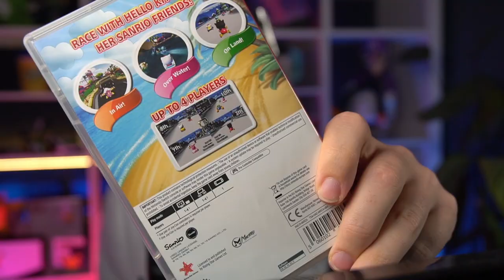BETAAL MAXIMAAL 1 EURO VOOR DEZE NINTENDO SWITCH GAME !!!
Koop Hello Kitty Kruisers alleen als je nog 1 euro en 23 cent over hebt, want anders is het zonde van je geld. Om jou geld te laten besparen speel ik deze Hello Kittty Nintendo Switch game even voor je. Met de nadruk op EVEN! HAHAHA!

Bestel nu de gloednieuwe Rickachu Merchandise!

Adres fanmail:

RICKACHU
Gravin Juliana van Stolberglaan 31
Box C1500
2263AB Leidschendam
Nederland